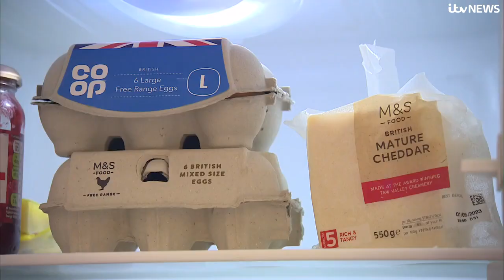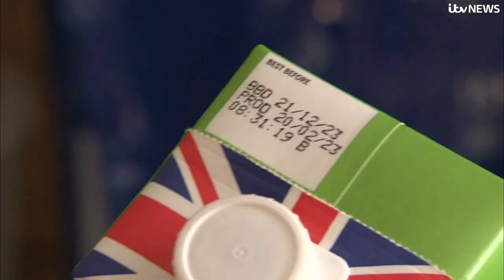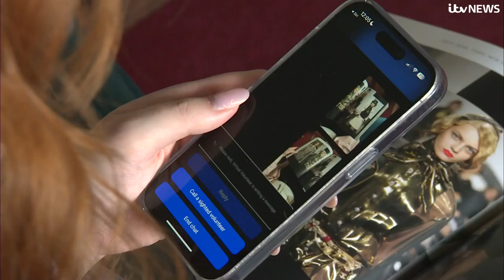Be My Eyes: How ChatGPT4 is helping visually impaired people picture what they can't see | ITV News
AI is being used to help blind and partially-sighted people picture what they can't see.

TikTok star Lucy Edwards is one of the first people in the world to use a new iteration of an app that can now not only describe the world around her- but contextualise it too.

'Be My Eyes' has been upgraded using ChatGPT4 to help Lucy with everyday life - from reading expiry dates on food to her, to describing the appearance of outfits, a Tube map, or pages in a magazine.

ITV News' Martin Stew reports.